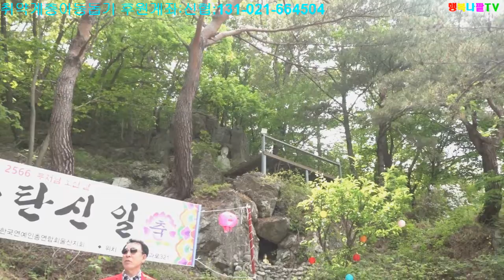마부(강진)/복병규 가수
산사음악회(척과 무위사) 자선공연
척과 무위사 스테이지